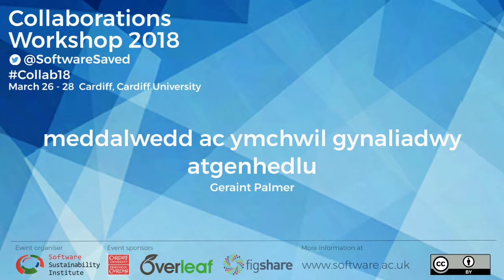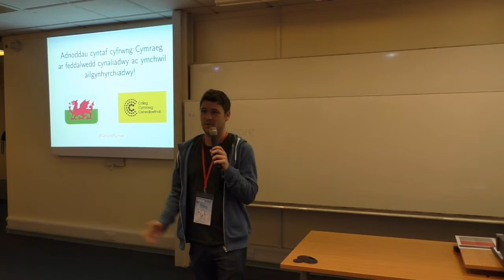meddalwedd ac ymchwil gynaliadwy atgenhedlu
By Geraint Palmer